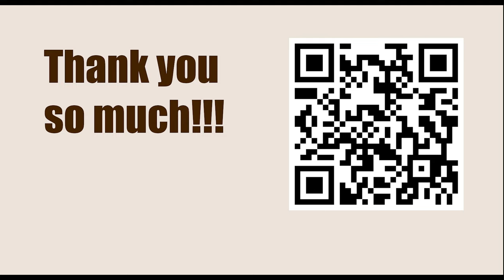OPENING Repertoire: Dutch Defence || Magnus Carlsen vs Teimour Radjabov, Match of the Hopes, 2007